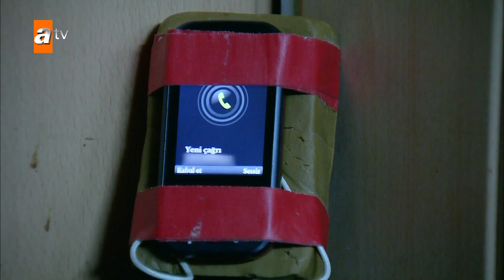İçinde Murat'ın olduğu gemiyi patlattılar! - Alev Alev 11. Bölüm